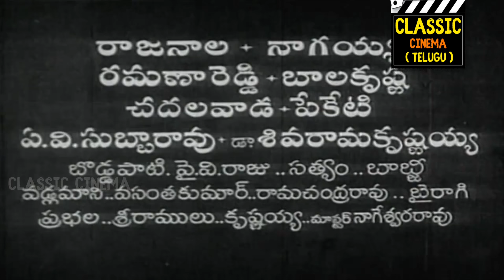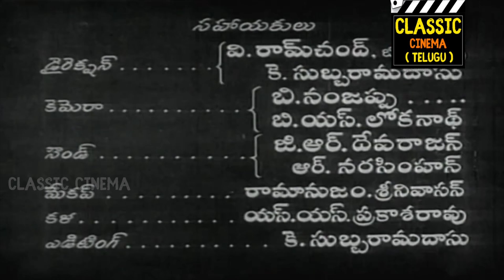Banda Ramudu Full Movie HD | N. T. Rama Rao | Savitri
Banda Ramudu is a 1959 Indian Telugu-language film directed by P. Pullayya. The film stars N. T. Rama Rao and Savitri, with music composed by Susarla Dakshinamurthi and N. D. V. Prasada Rao. It was produced by D. B. Narayana and S. Bhavanarayana under the Sahini Art Productions banner. It was released on 6 November 1959